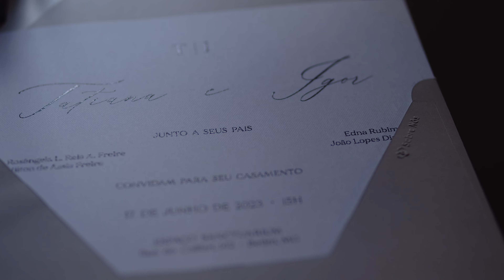Tatiana e Igor - Vídeo compacto